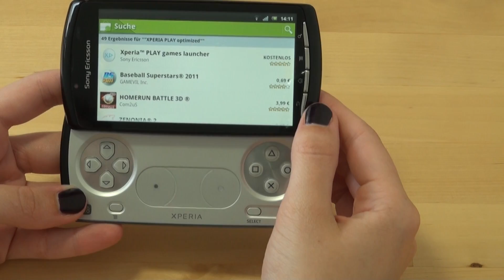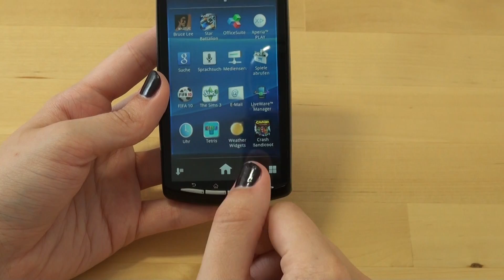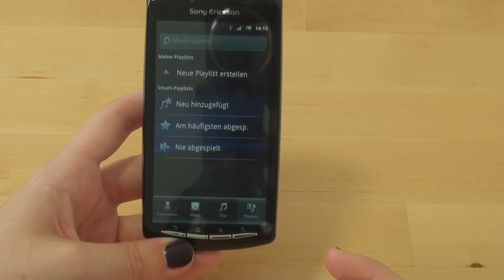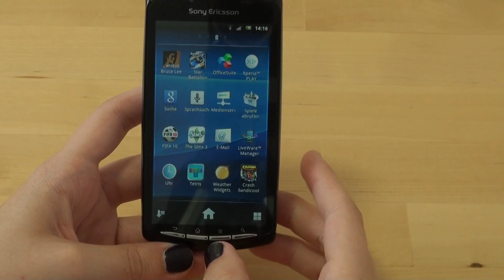Sony-Ericsson Xperia Play Test Multimedia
Sony-Ericsson Xperia Play : Die Redaktion von handy-mc.de testet die Multimediafunktionen des Sony-Ericsson Xperia Play . Weitere Videos zu diesem Handy mit dem vollständigen Testbericht auf handy-mc.de